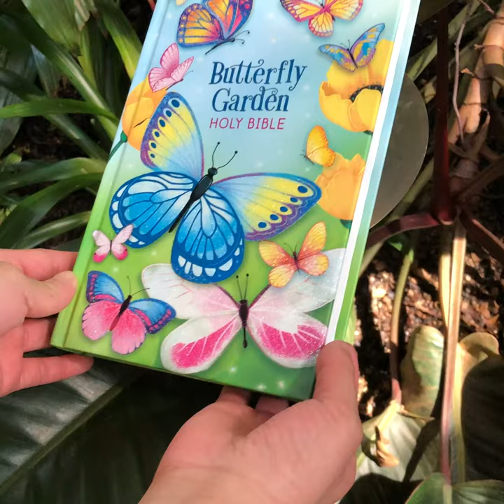NIV Butterfly Garden Holy Bible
The NIV Butterfly Garden Holy Bible makes a great gift for kids who want a Bible that is different and unique, vibrant and beautiful. A special Bible helps to express their own personalities as they celebrate the joys of being a new creation through the promises found in God’s Word. Whether they are nature lovers of butterflies and birds, or love tutus and make-believe wings, with a colorful cover and sparkling embellishments, this is a Bible every child can turn to again and again. Get ready for them be filled with the love of Jesus as they spread their own wings and fly. Parents too will love this affordable, easy-to-carry, easy-to-read, full-text NIV Bible.